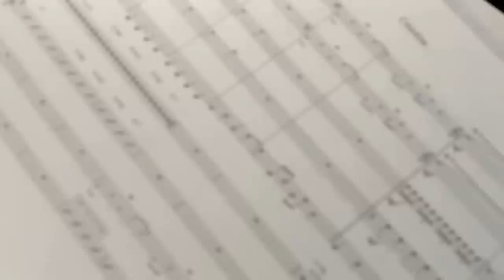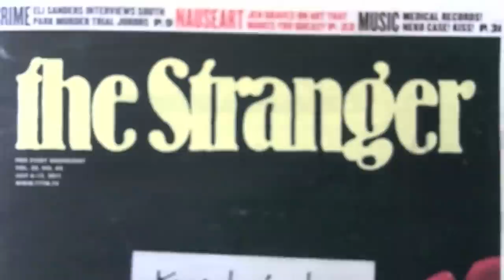Now I'm Fine: Kickstarter Video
On December 9th, 2012, I will debut "Now I'm Fine", a piece of theater and music that I've been working on for several years and am developing through my artist residency at Town Hall Seattle. Over the past decade, I have been a musician, composer, writer, stand up comic and monologist and this project is a culmination of basically all of the skills I have acquired in my career. For better or worse, this piece is the best thing I have ever made.

Beyond the amazing support that Town Hall Seattle has put into this effort, I am still well short of what in would take to provide my amazing orchestra the compensation they deserve so I am coming to you in hopes that you will be able to throw a little into the pot and help make a really, really cool thing come to life.